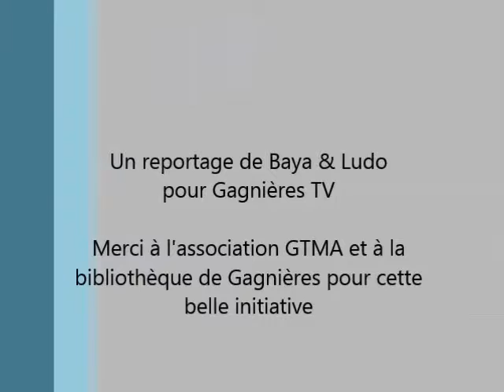Printemps des Poètes 2015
Le printemps des Poètes organisé à Gagnières en mars 2015 par la bibliothèque et l'association GTMA.